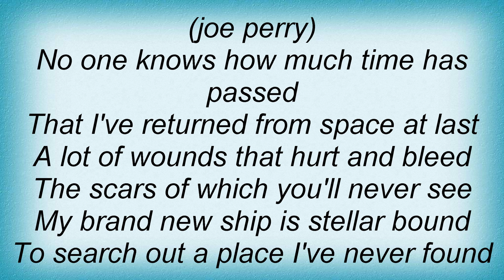Joe Perry - Shooting Star Lyrics